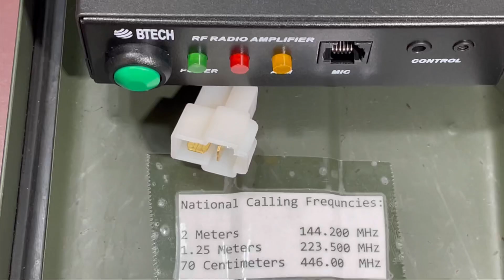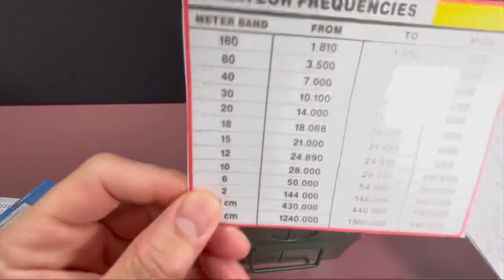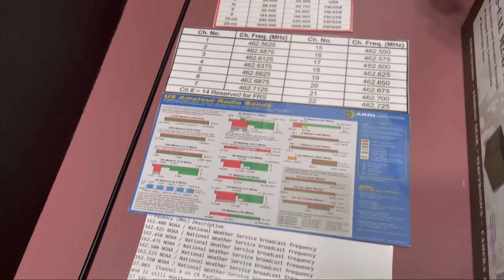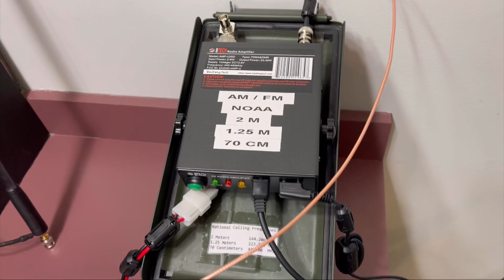How we built a Emergency Ammo Can Radio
This is our multi band radio. This will allow communications when the grid goes down.

To operate this radio legally you must check your local laws and regulations!

Links for everything:

ammo can:

power socket:

 Clip-on Ferrite Ring Core:

DC 8V-40V to 13.8V 25A Automatic Buck Boost Converter:

LiFePO4 batteries:

5RM Ham Radio:

BTECH AMP-U25D Amplifier:

 Nagoya NA-320A Triband: